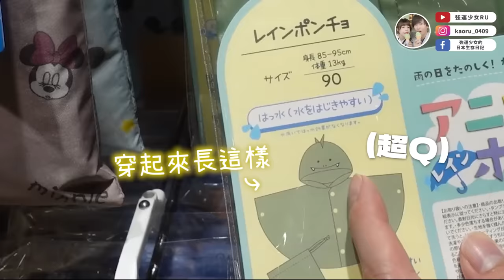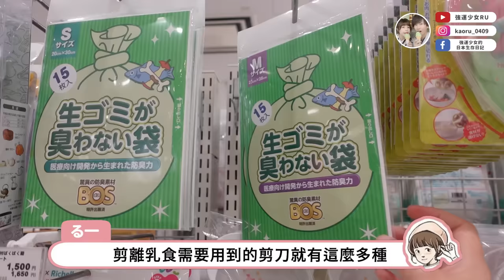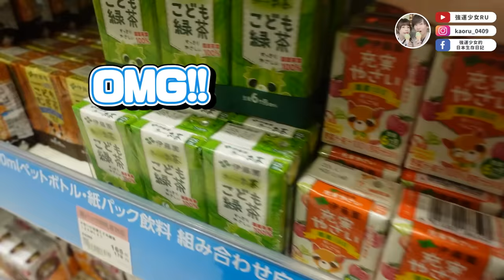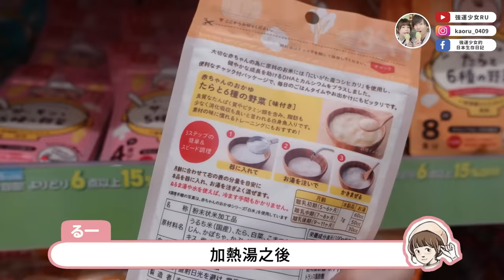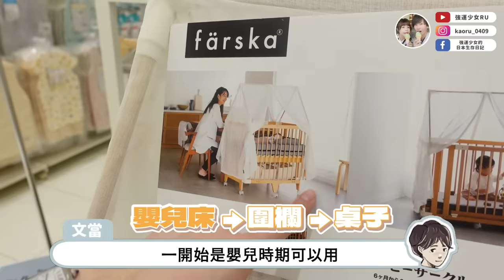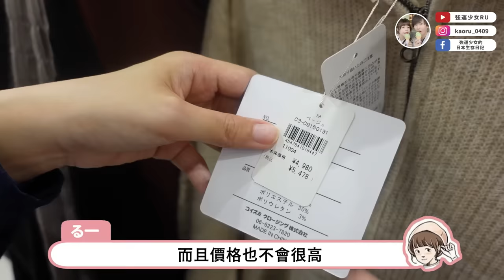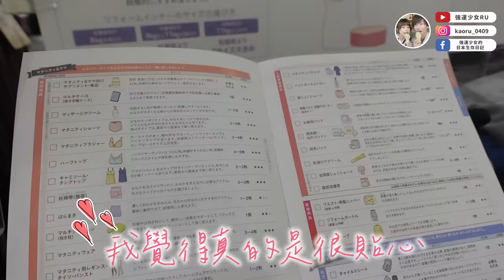快生小孩了好緊張🔥陪我們夫妻去買嬰兒用品✨日本阿卡將本舖開箱！